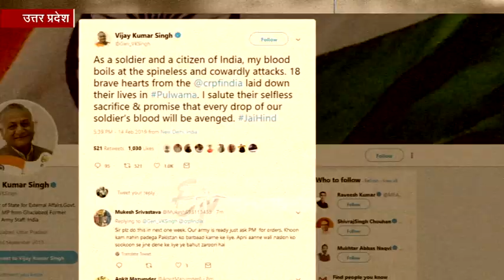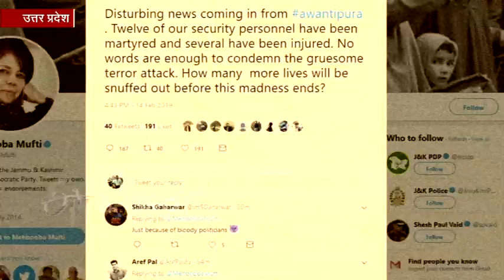यूपी: शहीदों के परिवार से उठी आवाज, कब होगा शहादत का हिसाब...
लखनऊ: पुलवामा में हुए सीआरपीएफ पर हमले की तस्वीरें खुद में सब कुछ बयां करती हैं. देश ने इस आतंकी हमले में अपने 37 जवानों को खो दिया. हमले में यूपी के 12 जवान शहीद हो गए. जवानों के परिजनों ने सरकार के सामने बयानबाजी के बजाए बदले की मांग की है.